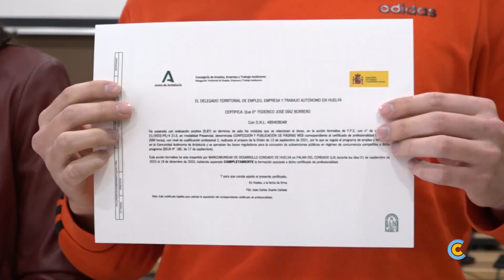Paco Pérez entrega los certificados de profesionalidad al alumnado de TIC Condado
El presidente de la Mancomunidad de Desarrollo Condado de Huelva, Paco Pérez, y los vicepresidentes de la entidad, Mariló Bermúdez y Joaquín Carbajo, han entregado esta mañana los certificados de profesionalidad de nivel 2 “Confección y publicación de páginas web” al alumnado del Programa de Empleo y Formación TIC CONDADO. Esta acción formativa, impartida por la entidad condal, comenzó el pasado mes de mayo en La Palma del Condado y concluirá el próximo mes de mayo tras 840 horas de formación teórica-práctica.